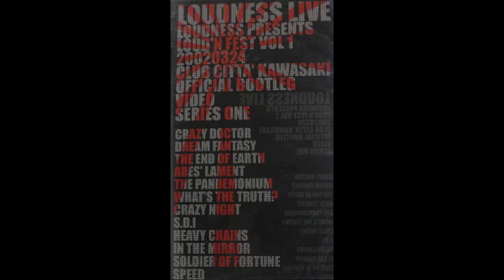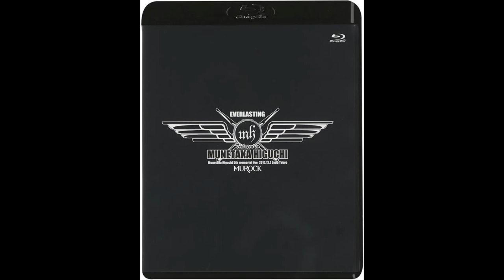Loudness - Crazy Go-Go (live version 1999 with Masaki Yamada on vocals) 山田雅樹 ラウドネス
The only live version of Crazy Go-Go, a great song!  From the period with Masaki Yamada on vocals. Recorded somewhere in Europe during the Ghetto machine tour, so more than 20 years old.
The thumbnail photo is from Masaki's period in Flatbacker I believe.
Throughout the video, an overview of DVD's that Loudness has released.